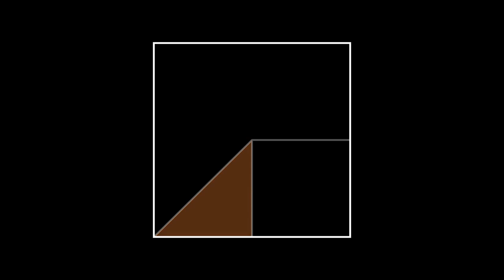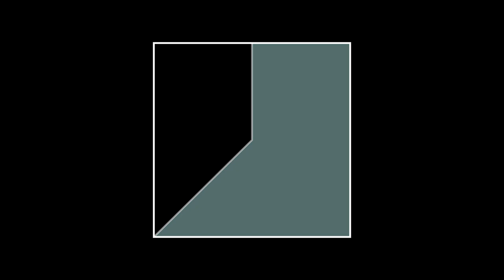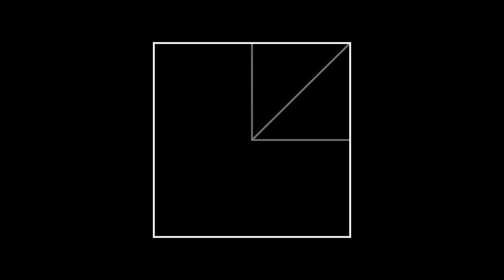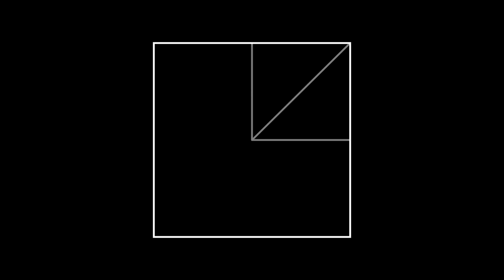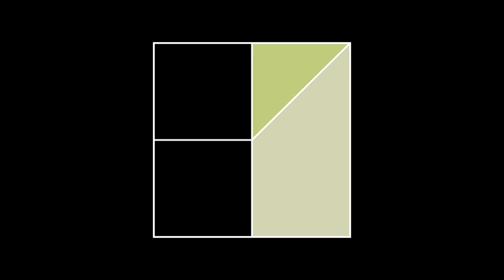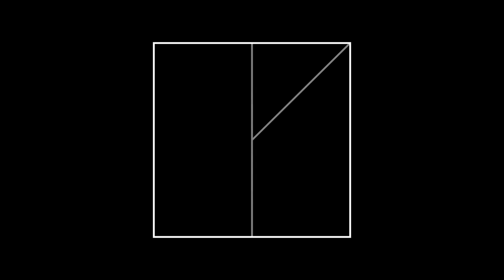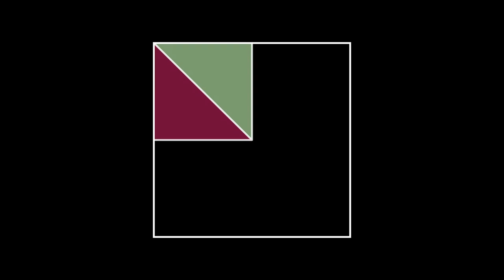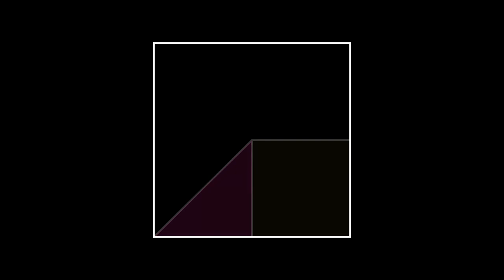Ambient Generative Music Excerpt - "A Viable System" - Music to Study, Focus, Relax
"A Viable System" ambient generative music is perfect for studying, focusing, working, or relaxing. This excerpt is taken from the endless generator available

Listen to more excerpts from "A Viable System" on your favorite streaming service